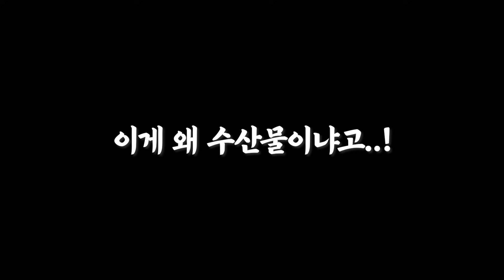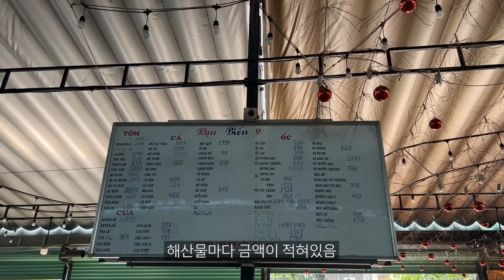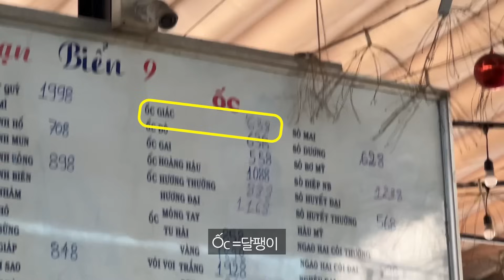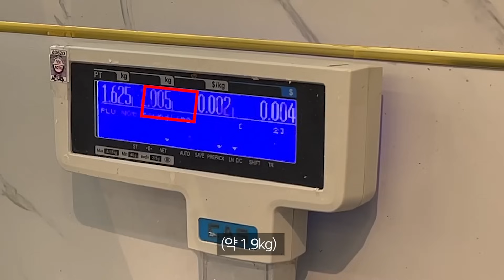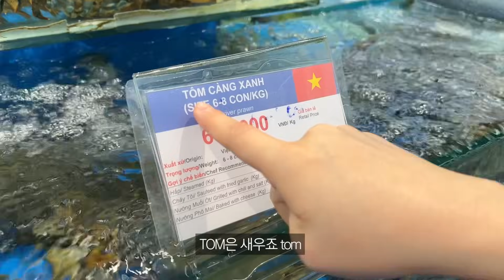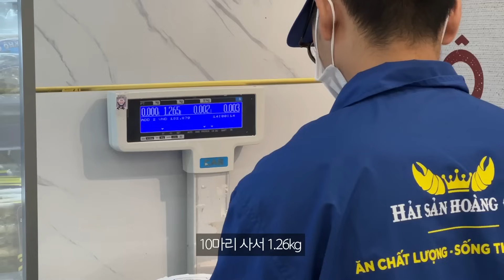🇻🇳베트남의 충격적인 수산물만 다 모았음..! (1시간 몰아보기)